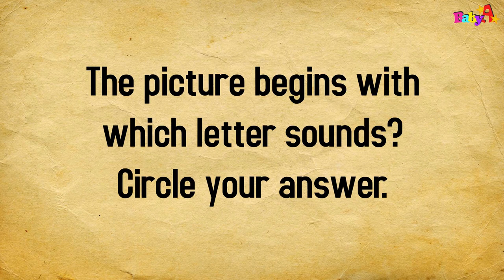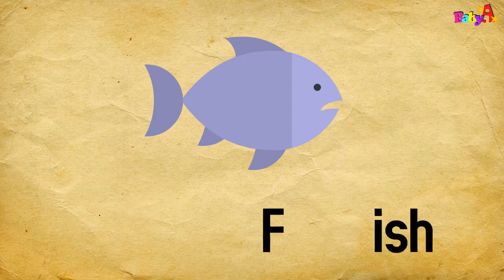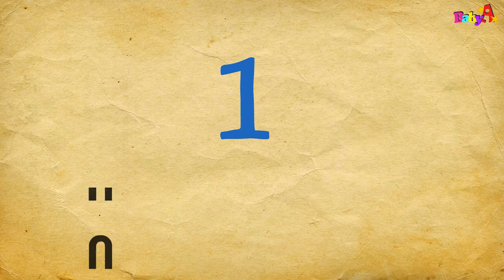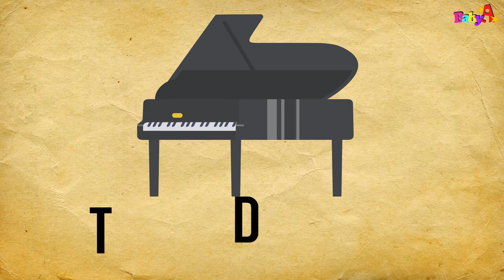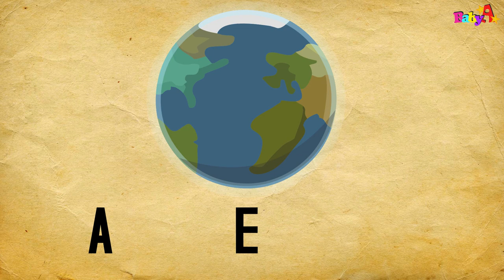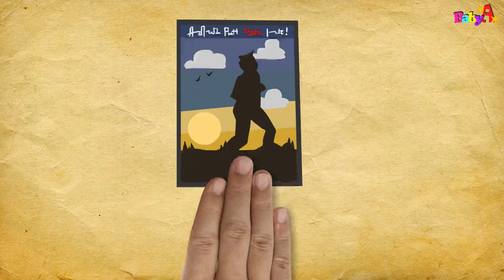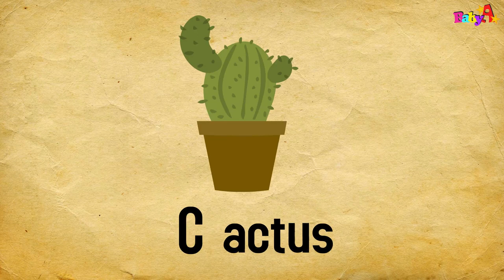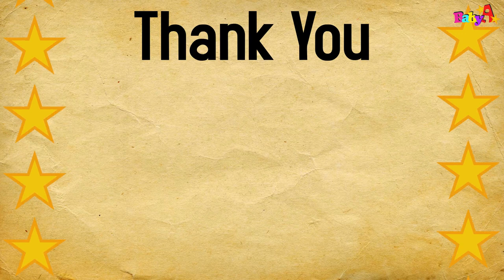Beginning Sounds 2 (30 mins) | BabyA Nursery channel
Do you know the beginning sounds?
Revisions of beginning sounds with 60+ words in 30 minutes.

It is good for kindergarten and preschool learning!